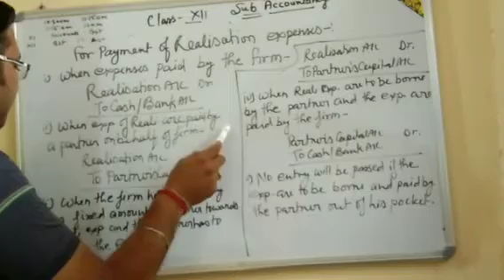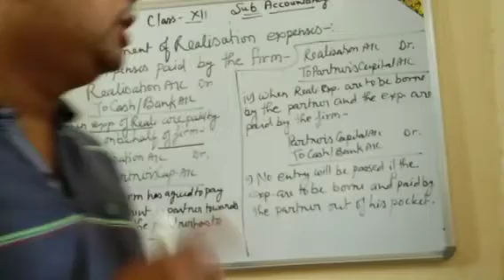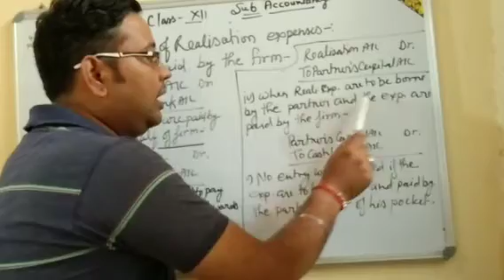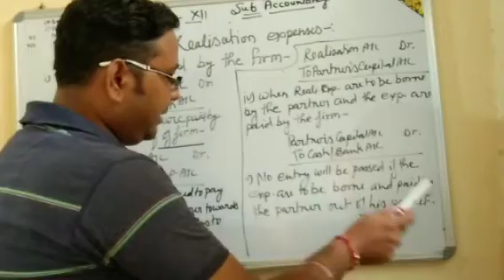Dissolution of partnership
Journal entry relates to  realisation exp.